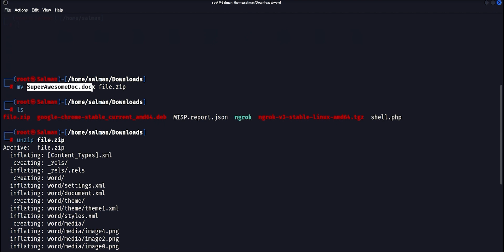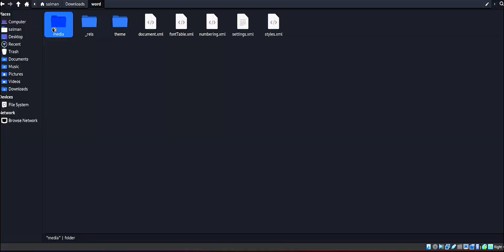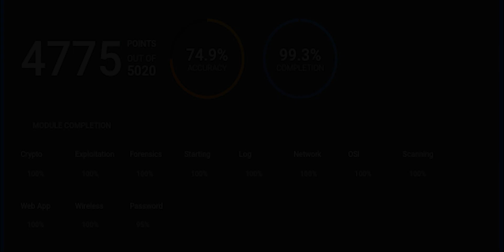NCL CYBER SKYLINE - Module Forensics - Solve This Challenge: Docter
Module Forensics

Cybersecurity forensics investigates and analyzes digital evidence to identify, explain, and prevent security breaches. Digital artifacts like files, logs, network traffic, and memory dumps are used to reconstruct events to determine the cause and scope of incidents.

Challenges in the National Cyber League (NCL) Forensics competition mirror real-world situations. These issues may require evaluating disk pictures, packet captures, memory dumps, and other digital evidence to answer questions or solve problems.

Cyber Skyline, the NCL competition platform, presents forensics problems through a web-based interface where competitors can access digital evidence and analysis tools. They may receive forensic analysis software, command-line programs, and documentation to enhance their investigations.

The NCL and cybersecurity in general teach forensics for several reasons:

1. Skills Development: Digital forensics skills are essential in cybersecurity tasks like incident response, threat hunting, and forensic analysis.
2. Understanding Attack Techniques: Participants learn cyber adversary attack methods by examining digital evidence from simulated situations.
3. Preparation for Real-World Circumstances: NCL Forensics tasks imitate real-world circumstances to give trainees genuine cybersecurity experience.

New forensics students may find it difficult, but they can learn:

1. Start with the basics: learn about digital forensics' evidence types, methods, and tools.
2. Hands-On Practice: Practice matters. Sample disk images, network traffic captures, and forensic tool experiments can be done in a controlled setting.
3. Supplement your study with internet lessons, blogs, and videos. Many free digital forensics sites address the basics.
4. Participate in competitions: NCL is a great way to test your talents and learn from difficulties.
5. Seek Guidance: If you need help, ask mentors, professors, or online groups. Support can simplify forensics concepts and overcome challenges.

Challenge: Docter (medium) (100 points)
Cyber Command: We think this document is hiding something. Can you find what is hidden?

To solve: Check the document for hidden content or data to solve Cyber Command's "Docter (Medium)" task. Steganography can expose secret information in documents. Unusual file sizes or abnormalities in the document's structure may suggest hidden data. Document secret stuff and alert the team.